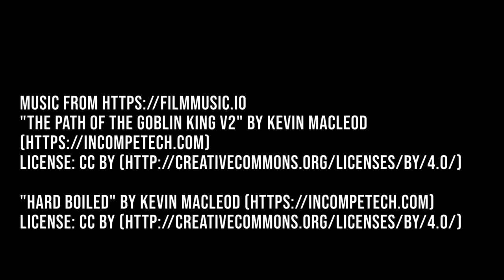[Leathercraft] Making a scalpel sheath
I found my scalpel floating about the toolbox, and figured it could use some protection. Made with scrap 6oz veg tan leather